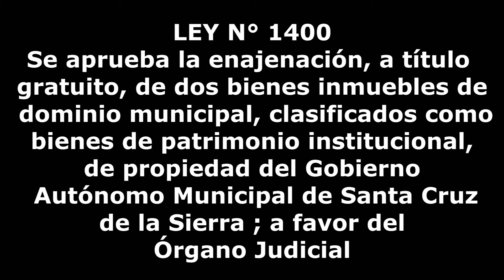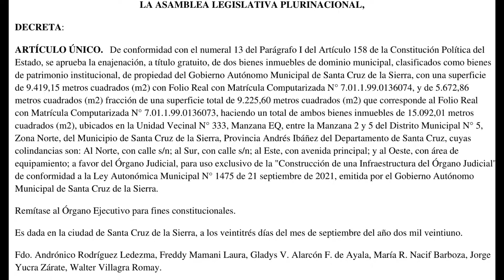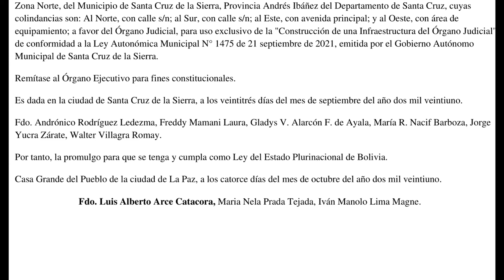LEY N° 1400: Enajenación, a título gratuito inmuebles del GAM Santa Cruz a favor del Organo Judicial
ARTÍCULO ÚNICO.     De conformidad con el numeral 13 del Parágrafo I del Artículo 158 de la Constitución Política del Estado, se aprueba la enajenación, a título gratuito, de dos bienes inmuebles de dominio municipal, clasificados como bienes de patrimonio institucional, de propiedad del Gobierno Autónomo Municipal de Santa Cruz de la Sierra, con una superficie de 9.419,15 metros cuadrados (m2) con Folio Real con Matrícula Computarizada N° 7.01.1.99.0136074, y de 5.672,86 metros cuadrados (m2) fracción de una superficie total de 9.225,60 metros cuadrados (m2) que corresponde al Folio Real con Matrícula Computarizada N° 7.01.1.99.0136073, haciendo un total de ambos bienes inmuebles de 15.092,01 metros cuadrados (m2), ubicados en la Unidad Vecinal N° 333, Manzana EQ, entre la Manzana 2 y 5 del Distrito Municipal N° 5, Zona Norte, del Municipio de Santa Cruz de la Sierra, Provincia Andrés Ibáñez del Departamento de Santa Cruz, cuyas colindancias son: Al Norte, con calle s/n; al Sur, con calle s/n; al Este, con avenida principal; y al Oeste, con área de equipamiento; a favor del Órgano Judicial, para uso exclusivo de la "Construcción de una Infraestructura del Órgano Judicial", de conformidad a la Ley Autonómica Municipal N° 1475 de 21 septiembre de 2021, emitida por el Gobierno Autónomo Municipal de Santa Cruz de la Sierra.